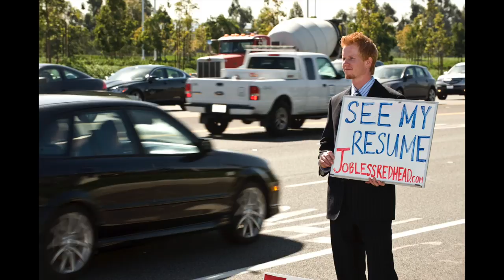Highlights from The Orange County Register photo staff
Some of our best photos from The Orange County Register photographers are showcased in this 7 minute video. 2015 Video edited by Thomas Sullens